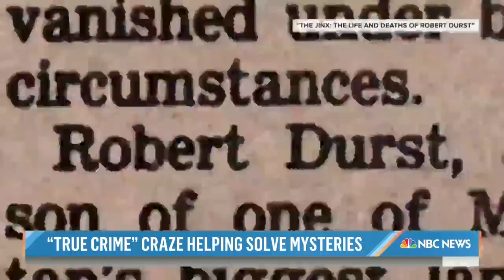How a true crime fan helped solve a missing girl cold case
In 2017, 9-year-old Kayla Unbehaun was abducted by her mother in Illinois after a judge granted her father full custody. After being spotlighted on a recent episode of Netflix's “Unsolved Mysteries,” someone recognized the now-teen at a clothing store in North Carolina and alerted police. NBC’s Maggie Vespa reports for TODAY.